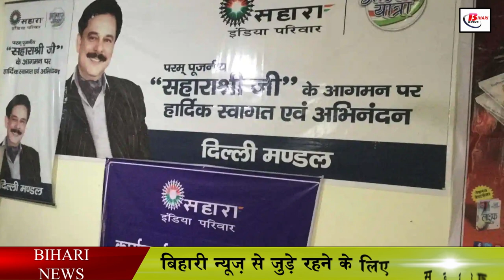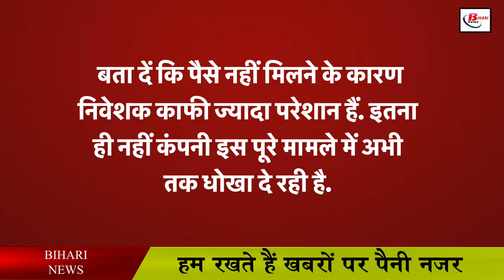सहारा का पैसा कब मिलेगा ? जवाब देने के लिए पटना हाईकोर्ट ने अब इन्हें किया तलब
Patna High Court has summoned the owner of Sahara Company, Subroto Rai, to the court to answer. Let us tell you that the court had already asked Subrot Rai's company Sahara India that by when will you return the money of the poor people. Sahara was given an opportunity to respond to this, but did not get any satisfactory answer in the form of an answer, after which the court had also said that if no clear information is found, then we can pass an order. In such a situation, the court has summoned Subroto Rai in the coat. Let us tell you that on May 11, the court has been told to appear before the court. In such a situation, now it has to be seen when the investors' money comes back.